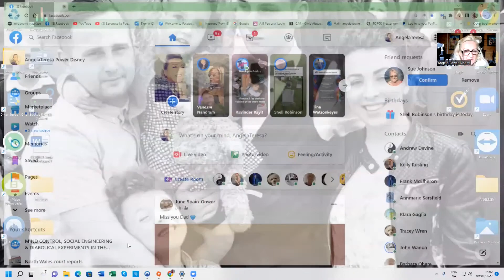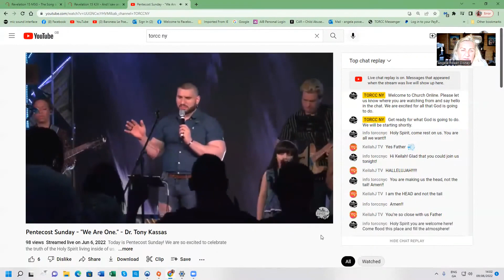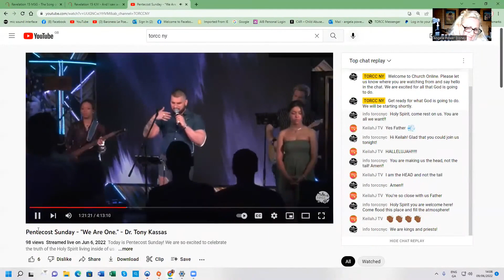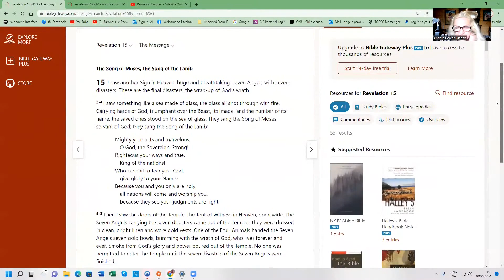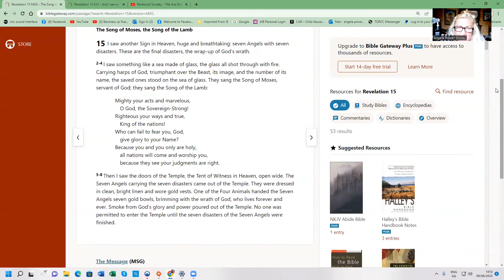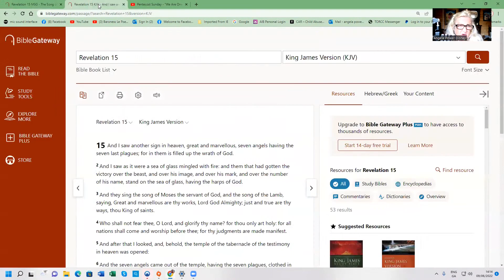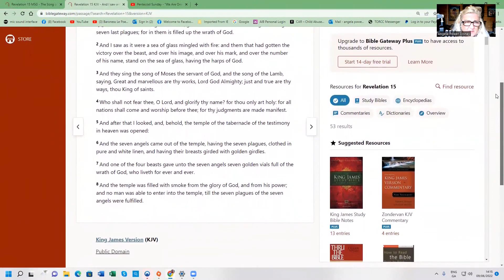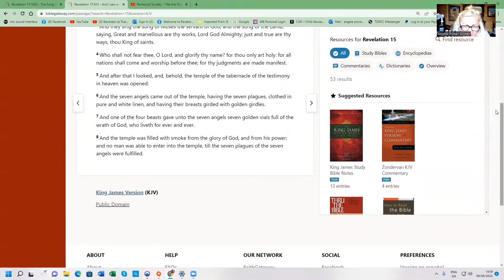REVELATION 15 with Angie & featuring TORCC NY!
Archives Of Truth is a fairly new channel (started in mid January 2021) reuploading Angela Power-Disney's removed videos by YouTube. Also uploading the research of the Hampstead case from other sources as well as new updates on the case. The intent is to let you, dear viewers, decide what is right or wrong.
Whenever you see comments filled with hatred in my name under my videos - just know that it has not been posted by me.
God bless all of you, my dear viewers and followers. I love you.
Aaron. xx

As many of you will know Angela Power Disney came under intense censorship attack late in 2020, and lost her main body of work on both YouTube and Facebook.  More than a decade of profound truth telling and interviews.  Also original audio books.
This channel is slowly reinstating the archives and will be given out to researchers and those active in the pursuit of justice especially in the fields of MK Ultra and Satanic Ritual Abuse.

If you can contribute it HELPS and thank you to those who do xx

You can find up to date vlogs by Angie on her back up YouTube channel here: